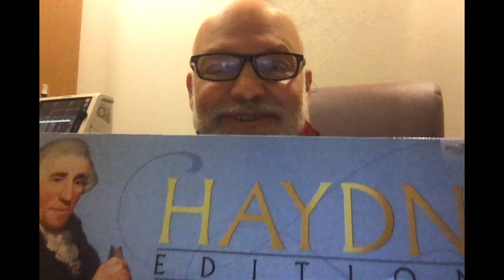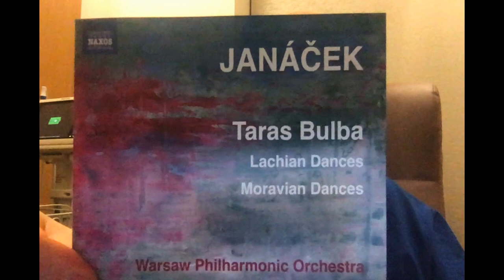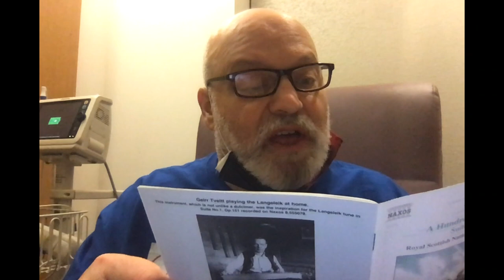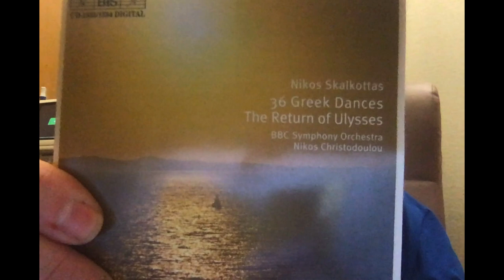Music Chat: Effective Infusion Music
Be enthused while getting infused. If like me you're forced to sit anywhere for a lot of constantly interrupted hours, in this case in a hospital infusion suite while being treated for Multiple Sclerosis, here are three works--by Janáček, Tveitt, and Skalkottas--that will get you through the ordeal.
Music Examples courtesy of Naxos and BIS Records.